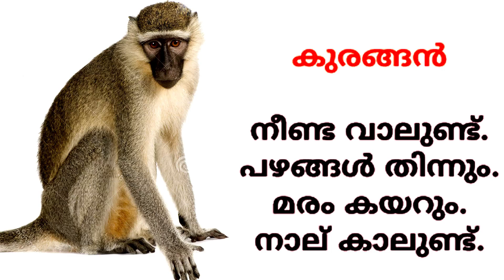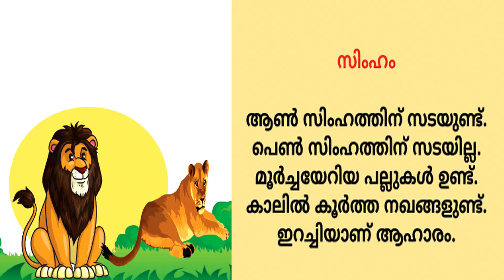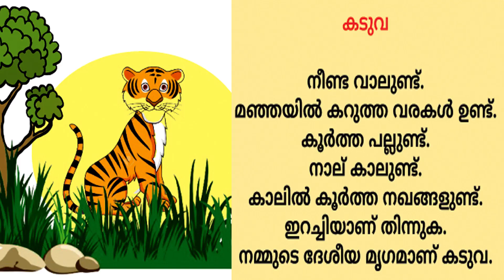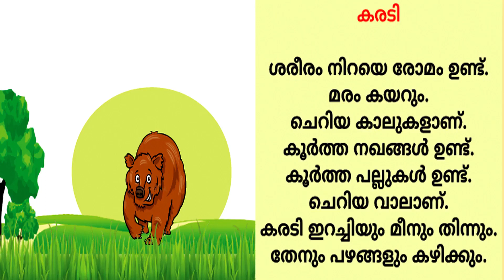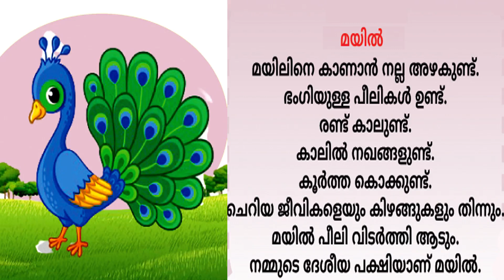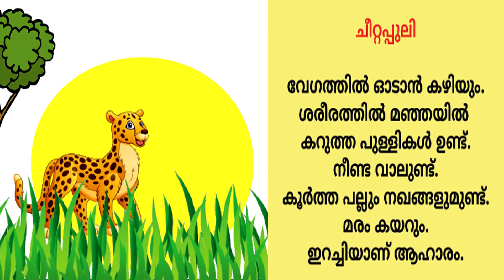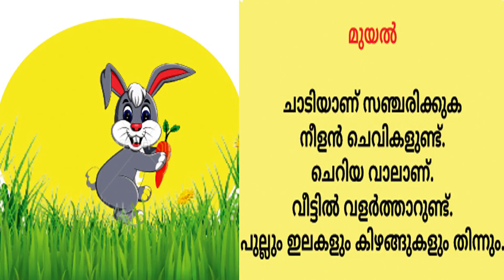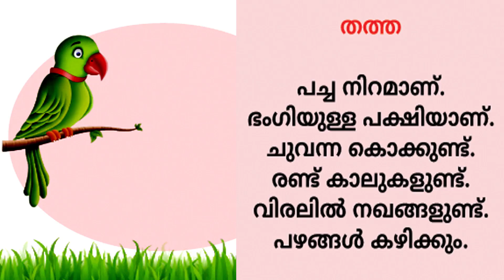VICTERS CHANNEL STD 2 Malayalam Reading Card Part 1 മലയാളം വായനാ കാര്‍ഡ്‌ Class 2 Part 1-14|06|2021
VICTERS CHANNEL STD 2 Malayalam Reading Card Part 1 മലയാളം വായനാ കാര്‍ഡ്‌ Class 2 Part 1-14|06|2021@Dailykeralasyllabusscert

CLASS_2_KITE VICTERS_CHANNEL_STD_2_MALAYALAM_WORKSHEET_ACTIVITIES_PART_3_12_06_2021.
Daily  Kerala Syllabus school channel Classes.

vayana card malayalam
reading card malayalam
vayana card
മലയാളം വായന കാര്ഡ്
വായന കാര്ഡ്
victers channel class 2
malayalam reading cards
reading card
വായനാ കാര്ഡ് മലയാളം
വായനാ കാര്ഡ്
reading cards malayalam
malayalam vayana card
vayana card nirmanam
victers channel
വായന കാര്ഡ് മലയാളം
vayana card making
reading card in malayalam
reading cards
reading card making malayalam
daily kerala syllabus
std 2 malayalam activities
vayanacard
std 2 malayalam worksheet
reading day card
vayana kard
kite victers std 2
vayana dinam card
class 2 malayalam worksheet
വായന കാര്ഡ് നിര്മാണം
reading cards english
reading cards in malayalam
kite victers std 2 today
malayalam reading cards pdf
vayana card malayalam making
vayanakard
വായനക്കാര്ഡ്
daily kerala syllabus std 3
malayalam reading card
victers channel std 2
വായനക്കാര്ഡ് മലയാളം
2nd standard malayalam worksheet
2nd standard online class
3 std malayalam worksheet